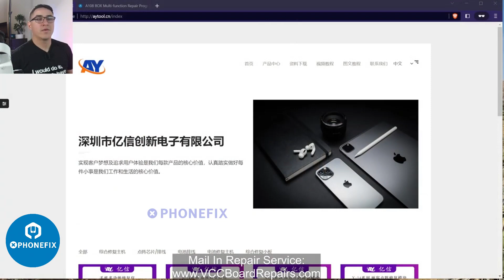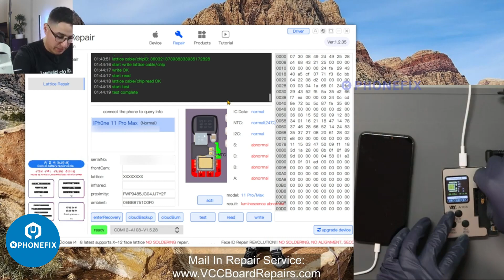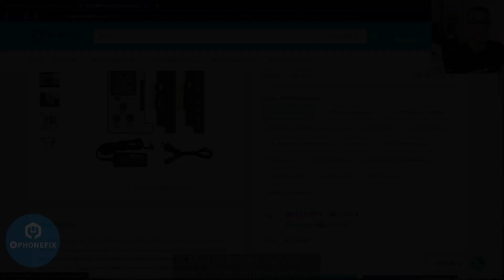AY A108 Box Fix iPhone 11 Pro Max Face ID Without Soldering!!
The Full Tutorial on the Non-Soldering Solution for the TrueDepth Camera Failure.
Process:
Make sure you have the TrueDepth Camera error when you try to setup Face ID.
Connect the A108 to the PC, Dot Projector  to the A108
Click TEST, Connect the iPhone to the PC, CLOUD BACKUP
Let the external power block to the Module, click “Acti”
Plug in the Tag On flex, Click “CLOUD BURN”, plug in the Tag On Flex to the original Dot Projector Flex
Plug that into the A108 and click TEST.
If everything comes back normal, then it’s fixed!